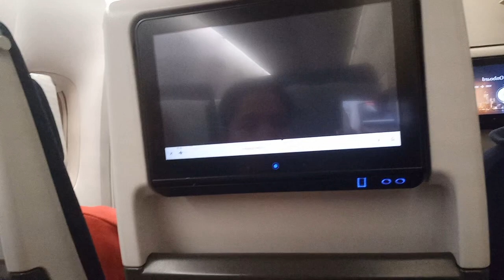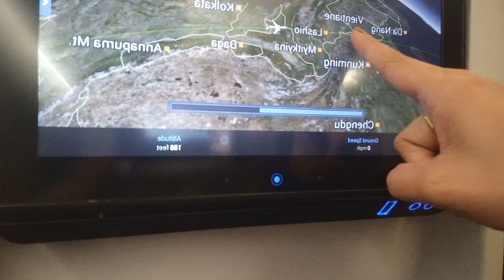kadama in kuwait... uuwi na 😥 i miss u guys.. love u all.